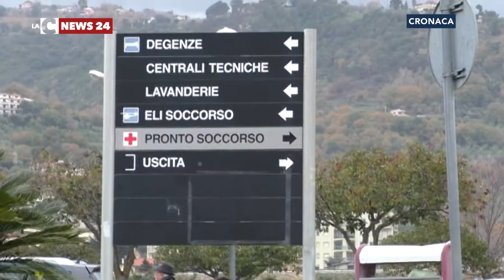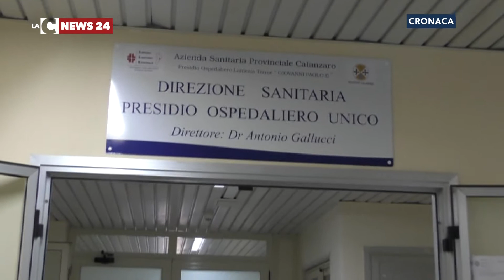Influenza suina, “nessun allarme a Lamezia”